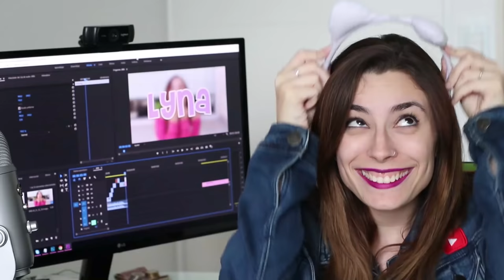24 HORAS COMIENDO EN UN MUNDO MORADO | Lyna Vlogs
24 HORAS COMIENDO EN UN MUNDO MORADO | Lyna Vlogs
Hooola gente linda! En este video les traigo un nuevo reto o challenge de 24 hs: 24 horas comiendo y viviendo en un mundo todo morado o violeta! ♥ Like por más retos así! ♥

24 HORAS COMIENDO EN UN MUNDO MORADO | Lyna Vlogs